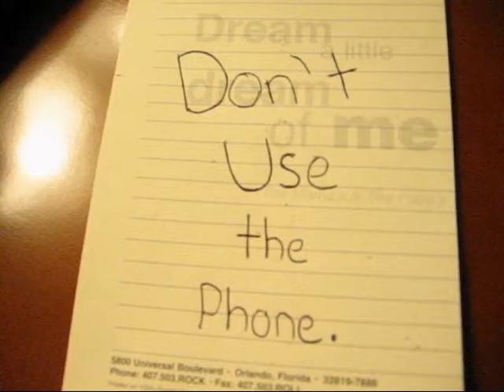Cause & Effect: Official Teaser Trailer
The teaser trailer to 999 Productions' new show Cause & Effect.